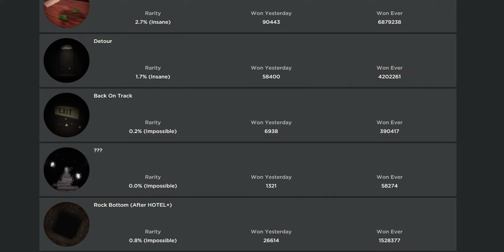Roblox Doors - Amounts of badges in one run!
Why was I doing this?